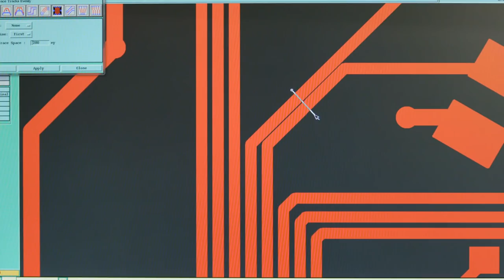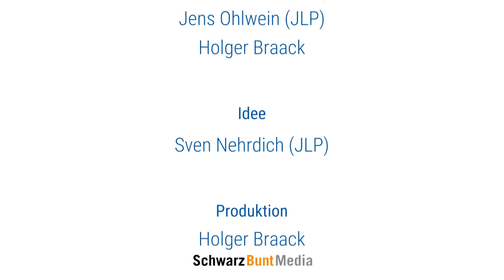Leiterplattenproduktion - Trailer zum neuen Lehrfilm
Dies ist ein Trailer des neuen Lehrfilms des FED über den Herstellungsprozess einer Leiterplatte.
Die Themen sind die Auftragsvorbereitung, Bohren, Galvanisieren der Durchkontaktierungen, Belichten, Ätzen, Automatisch Optische Inspektion, Fräsen.